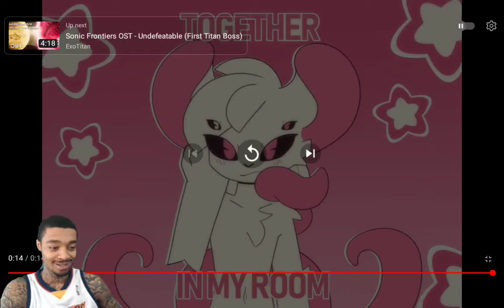FlightReacts To Reggie's Room By Whygena [RARE REACTION]